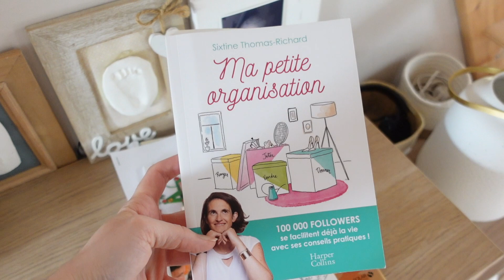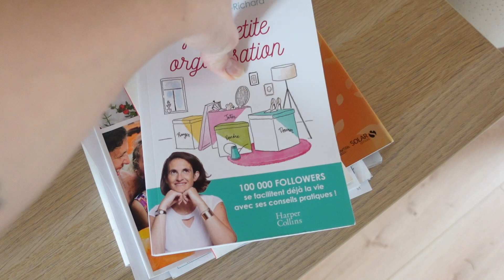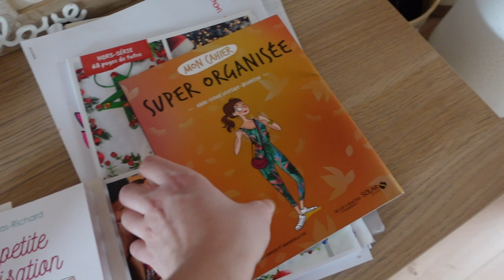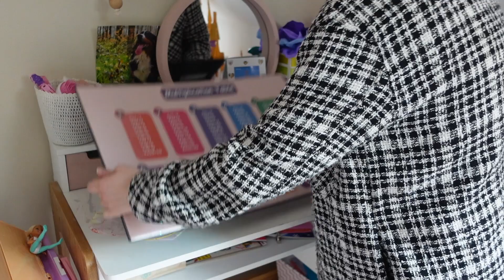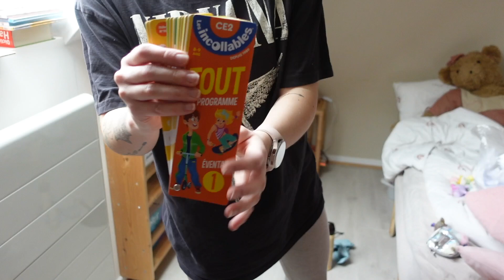MOTIVATION MENAGE ET NETTOYAGE DU DIMANCHE II Clean with me 💪🏻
Je reviens avec une vidéo motivation extreme ménage.
C'est dimanche et je veux me préparer ma semaine.
Je met donc en place toutes mes petites astuces rangement et astuces ménage et nettoyage pour ne pas me laisser envahir par le désordre.
J'espère que cette longue vidéo vous aidera et vous motivera à bouger et cleaner votre maison.

Pour me suivre sur les réseaux : @junila.m

Kasbo - Horizon :
• |Musique libre de...